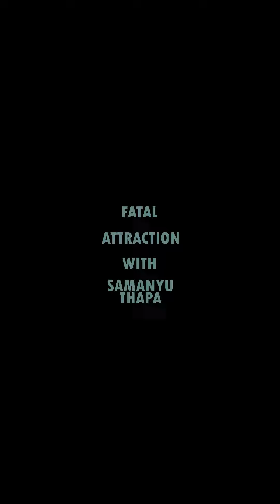Broadly Speaking -- Fatal Attraction Ep 01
Meet your deadpan host Samanyu Thapa, as he guides you through the attractions on the road from Srishti, Yelahanka to our new campus.

Host- Samanyu Thapa
Editing, Directing- Sudheeshyam
Camera- Aryaman Jagga
Sound- Riya sen